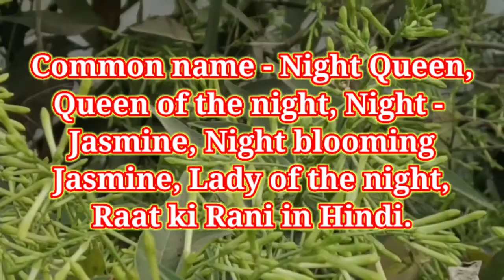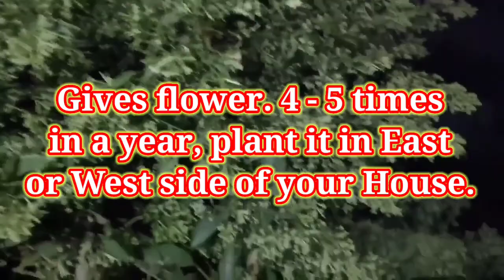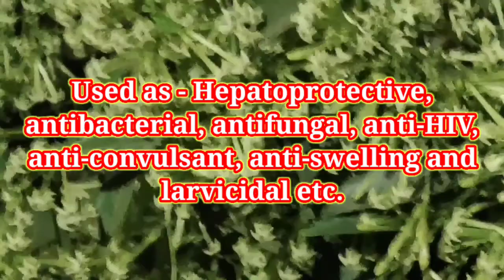Cestrum nocturnum, Lady of the night, Night Queen, Fragrant flowers, Medicinal, Raat ki Rani.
Cestrum nocturnum, Lady of the night, Night Queen, Fragrant flowers, Raat ki Rani.